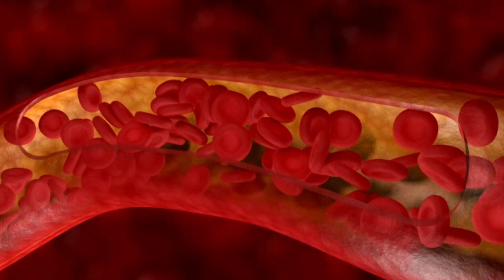Vitamin C tablets uses/ CECON Tablets/ Benifits for skin/